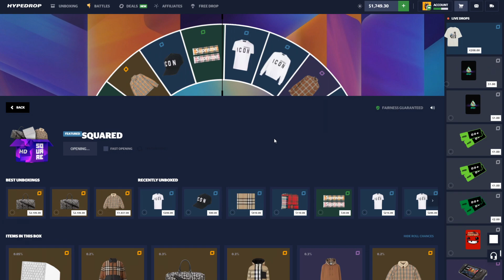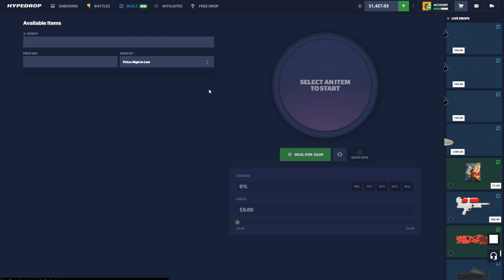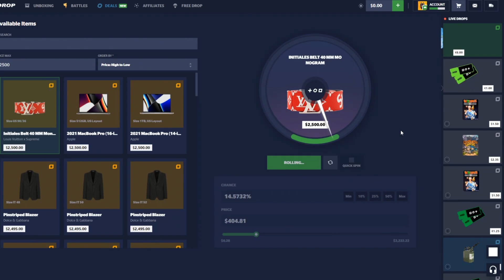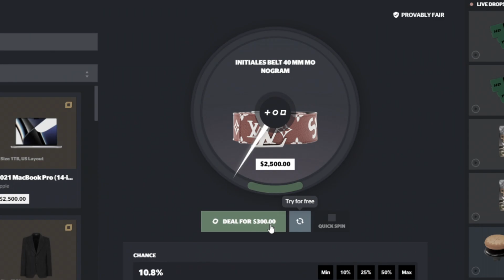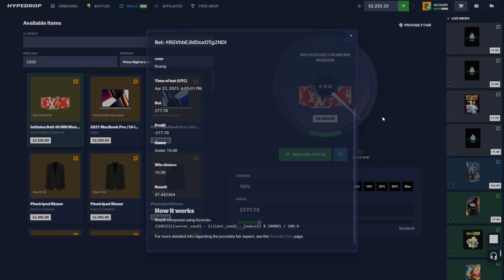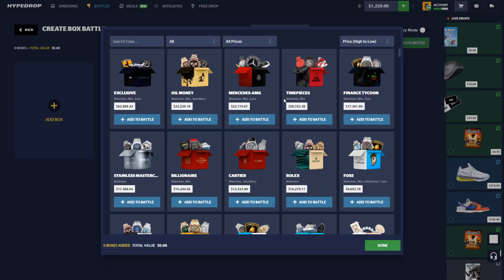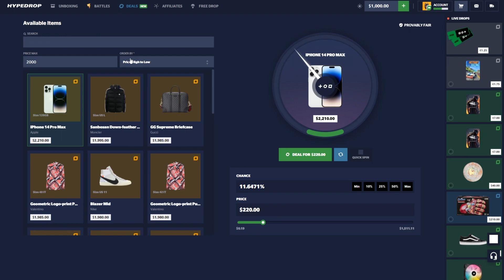I DID AN ALL IN ONTO THE NEW GAMEMODE ON HYPEDROP!